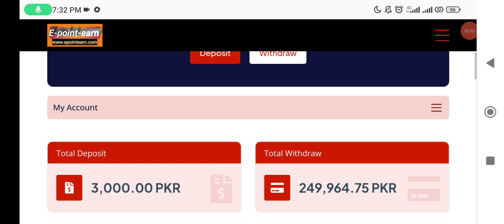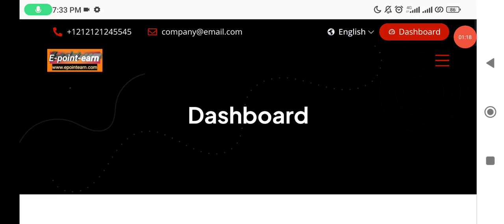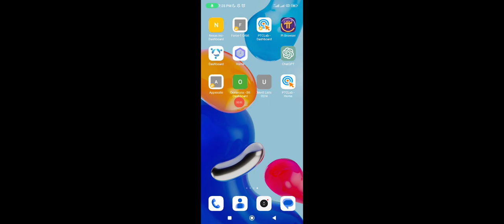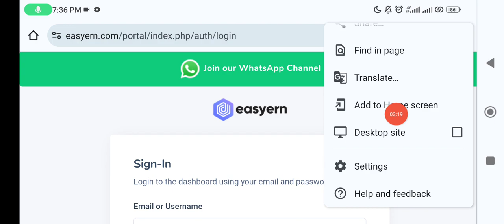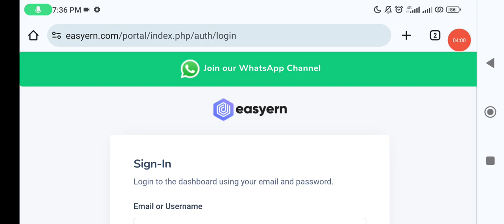website shortcut add kesy krin|| ksi be website ki app bnana sekhein|| Earn point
No personal attack no hate speech!

website app website development#app kesy bnein#new_earning_website_today#online#daraz_online#how_to_make_money_online#online_earning_in_pakistan

WhatsApp for more real online earning!